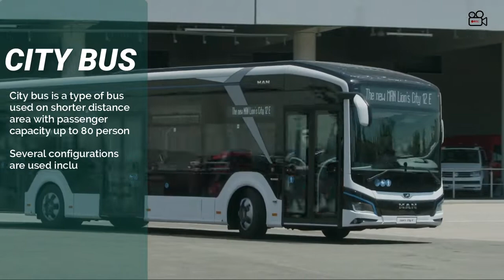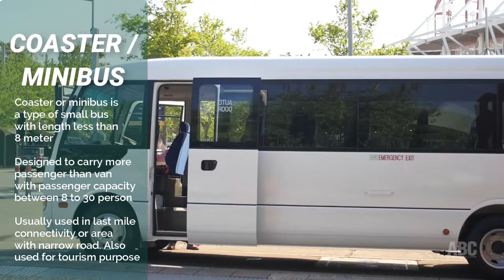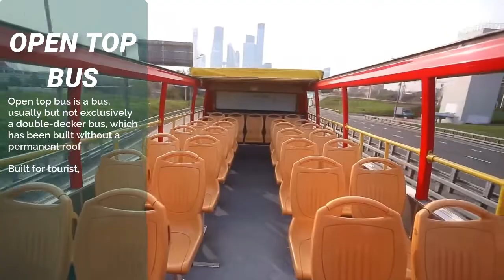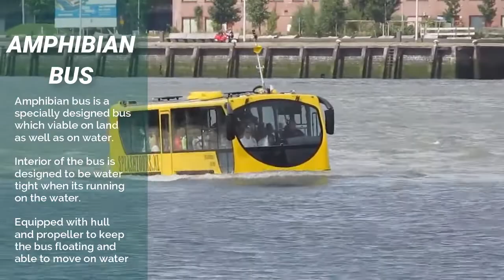Different Type of Buses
Different Type of Buses used worldwide
1. Intercity Coach
2. City Bus
3. Double Decker Bus
4. Coaster / Minibus
5. Articulated Bus
6. Combination Bus
7. Customized Bus
8. Amphibian Bus
9. Open Top Bus